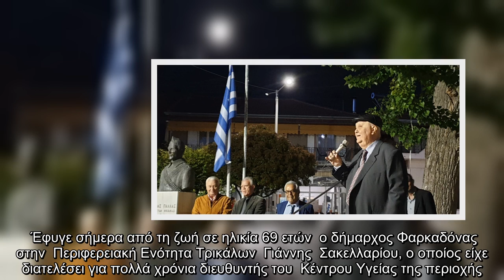Τρίκαλα: Έφυγε από τη ζωή ο δήμαρχος Φαρκαδόνας | ΕΛΛΑΔΑ | iefimerida.gr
Έφυγε σήμερα από τη ζωή σε ηλικία 69 ετών  ο δήμαρχος Φαρκαδόνας στην  Περιφερειακή Ενότητα Τρικάλων  Γιάννης  Σακελλαρίου, ο οποίος είχε διατελέσει για πολλά χρόνια διευθυντής του  Κέντρου Υγείας της περιοχής.    Η πρώτη του ενασχόληση με τα κοινά ήταν η  εκλογή του ως πρόεδρος της Κοινότητας Οιχαλίας  και συνέχισε  ως  δήμαρχος στον Καποδιστριακό δήμο Οιχαλίας.  Εν συνεχεία εξελέγη πρόεδρος  του νομαρχιακού συμβουλίου Τρικάλων και το 2019 δήμαρχος Φαρκαδόνας.    Σε  ανακοίνωσή της η Διοικούσα Επιτροπή Εκλογικής Περιφέρειας (ΔΕΕΠ)  Τρικάλων της Νέας Δημοκρατίας, μεταξύ άλλων  εκφράζει την θλίψη για την  απώλεια του  Γιάννη Σακελλαρίου, ενός ανθρώπου, όπως σημειώνει,  «που  διέθετε περίσσεια ανθρωπιά, που ήταν πάντα χαμογελαστός παρά τις  δυσκολίες που πέρασε».   ...